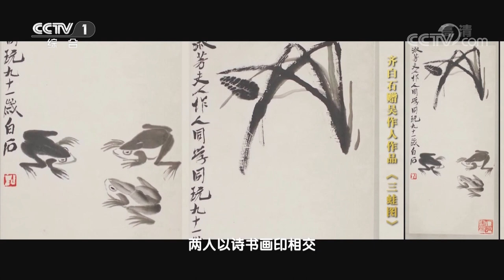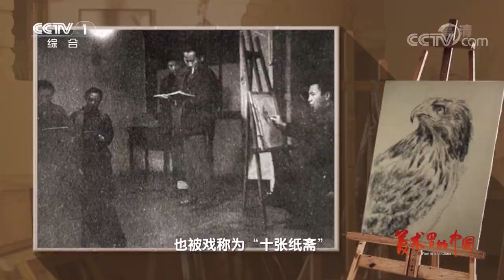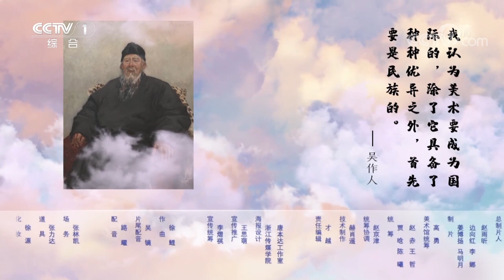用油彩画出最具中国气质的肖像 | CCTV「美术里的中国」20221023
本期节目主要内容：1954年，油画家吴作人画下国画巨匠齐白石，这件作品讲述着画家与画家的思想对话，东方与西方的艺术交融。在齐白石的生命光华中，成就了一件民族气派的油画经典。

纪录片《美术里的中国》，节目聚焦中国近现代经典美术作品，深入提炼作品中的文化标识、当代价值、时代意义，以最前沿的数字技术助力艺术表达，向世界彰显中华民族的文化之美、艺术之美，见证中华民族伟大复兴壮阔征程中的时代之变、中国之进。